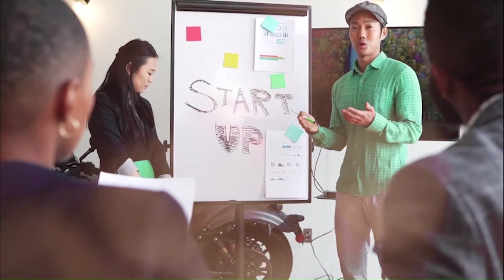Social Media Tip You Need To Know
If you're like most small business owners, you're probably trying to do too many things at once when it comes to social media. But did you know that if you focus on just one platform, you'll have a better chance of success?

In this episode, Katie discussed:
1. Being a 24/7 entrepreneur
2. Why is it important to focus on one social media platform in 2023.
3. Can you share one post across all platforms?

If you're ready to focus on one social media platform and see real results, this episode is for you.

Like the show? Keep Katie’s show running and show her your support!